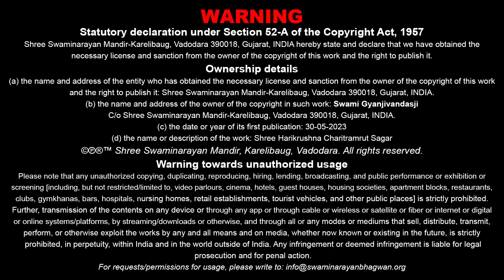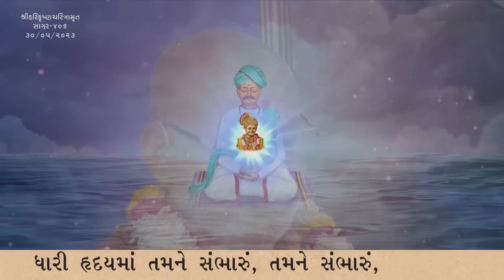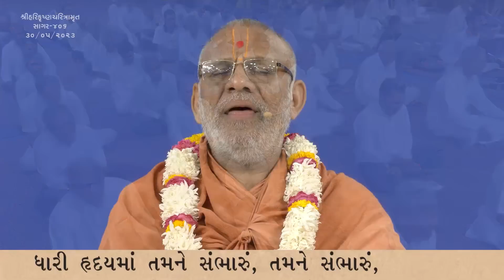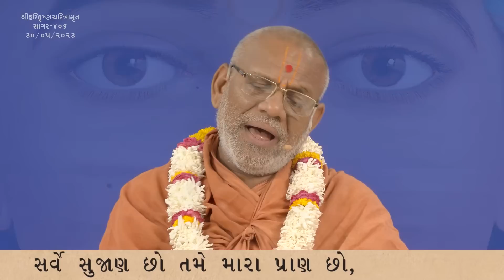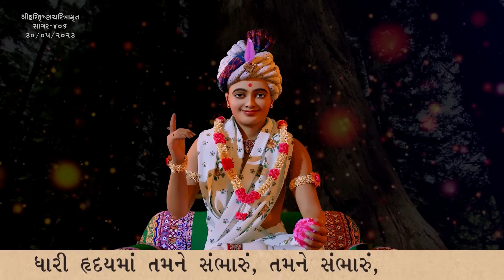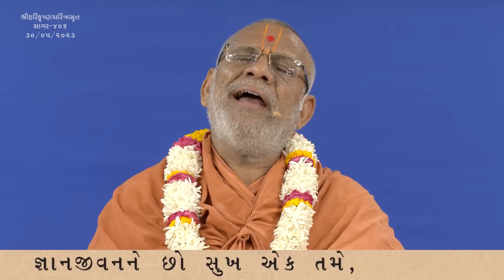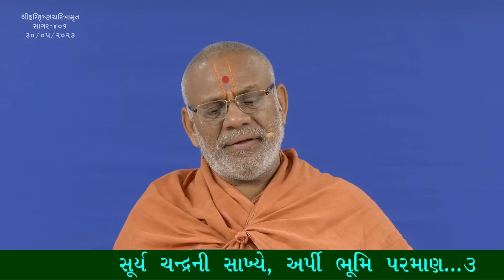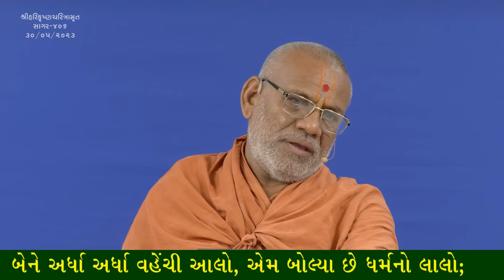Harikrushna Charitramrut Sagar Katha - 406 | 30 May 2023 | Gyanjivandasji Swami - Kundaldham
Title: Angrejo Swaminarayan Bhagwanthi Kai Rite Prabhavit Thaya ?
Guj. Title: અંગ્રેજો સ્વામિનારાયણ ભગ્વાન્થી કઈ રીતે પ્રભાવિત થયા ?
Granth Chapter - Sub Chapter: Adhyay - 111
Granth Name: Shree Harikrushna Charitramrut Sagar
Granth Author Name: Madhavdasji Swami
Type: Katha
Category: Granth Katha
Orator: Gyanjivandasji Swami - Kundaldham
Sabha Type: Morning Sabha
Sabha Number: 406
Event Date: 30 May 2023
Location: Swaminarayan Mandir, Kundaldham